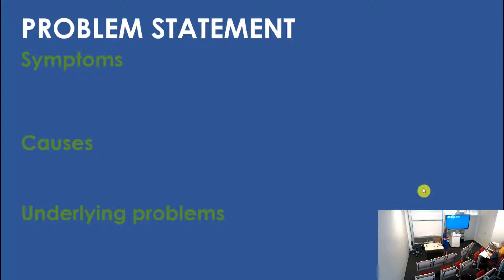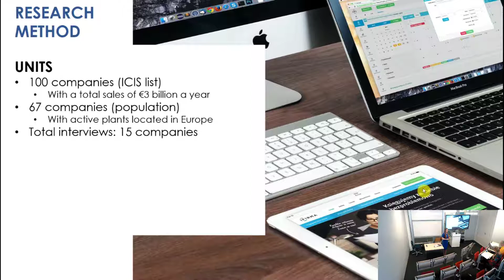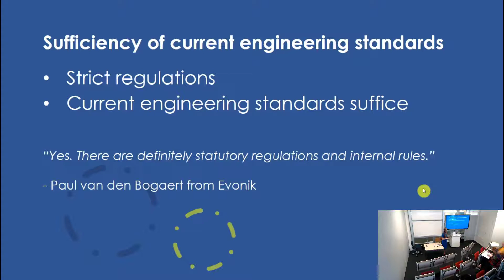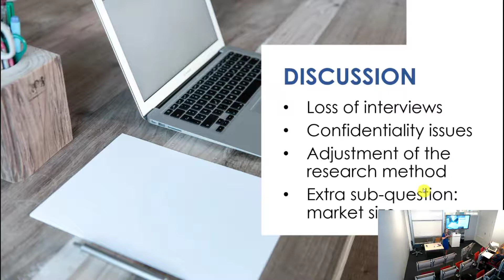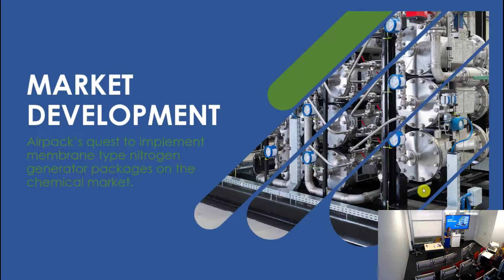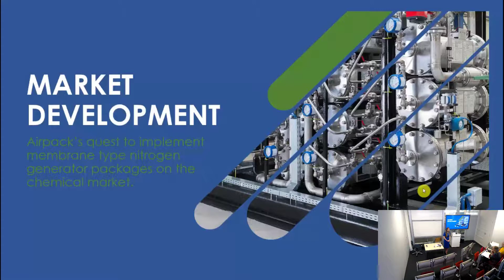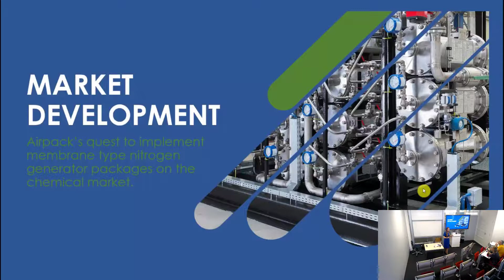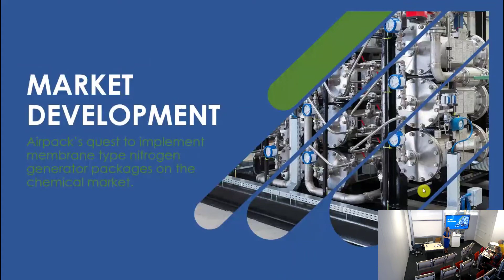Thesis Defence Rebecca Yuen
International Business student Rebecca Yuen from the Netherlands defended her thesis research on 3 July 2017 successfully at the HZ University of Applied Sciences in Vlissingen, Netherlands.

Be welcome to our website for more information about studying International Business in Holland